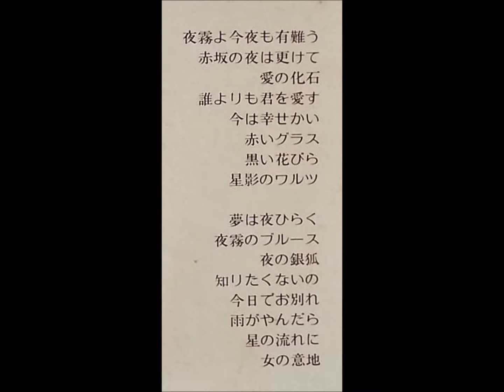ロス・ボラチョス 「ﾜﾝ･ﾚｲﾆｰ･ﾅｲﾄ･ｲﾝ･ﾄｰｷｮｰ」（ザ・ピーナッツ）